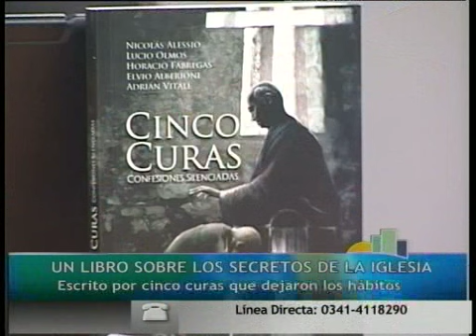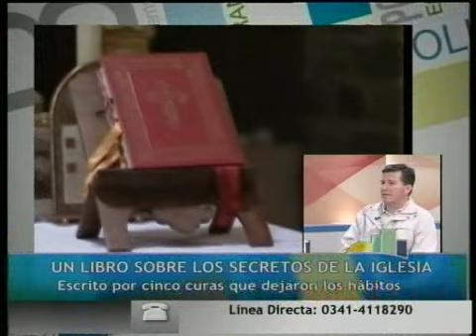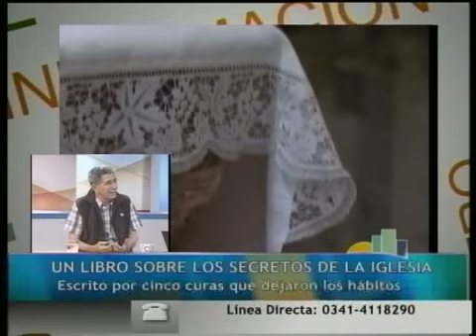"Cinco curas, confesiones silenciadas: Lo que nadie más contó sobre la iglesia"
Los ex sacerdotes Adrián Vitali y Lucio Olmos, estuvieron en los estudios de Bien Temprano (Canal 5), contando los detalles de un libro que habla sobre los secretos de la iglesia: los casos de abuso, de corrupción y estafa.